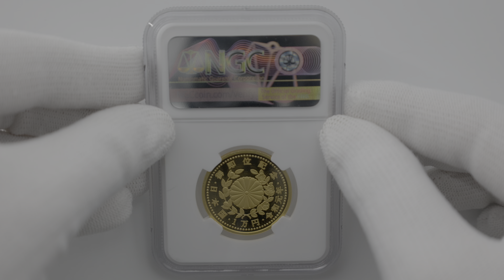2019 日本 天皇陛下御即位記念 1万円 プルーフ 金貨 NGC PF 69 UC 準最高鑑定 完全未使用品 10000円 貨幣 硬貨 記念コイン 平成31年 6538138-002